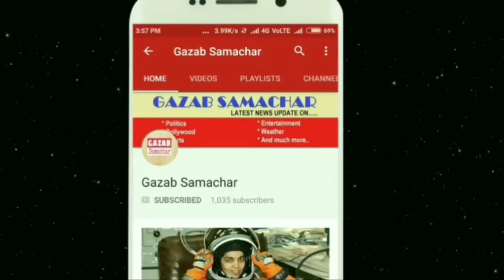ऑस्ट्रेलिया के पूर्व तेज गेंदबाज ज्योफ लासन ने दिया बड़ा बयान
Former Australia fast bowler Geoff Lawson expressed frustration over the pitiful conditions of the T20 cricket, especially the IPL in the world and said that it is also important for the bowlers to have more balls to balance. This statement of Lawson is being considered as special when six and six squares of rain are being played in the IPL. There has not been even half the tournament and only 31 matches have been played for 22 matches.

Although there have been such statements in previous IPL seasons before the statement of Lawson, but many experts believe that the bowlers' bowlers should be heavy on the bowlers because the viewers come to watch only six, especially in T20 matches In.